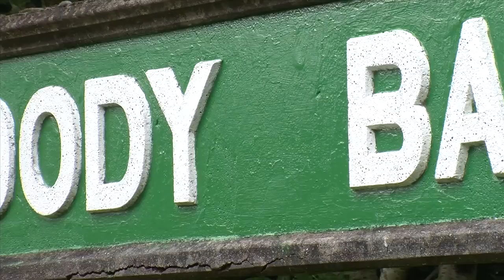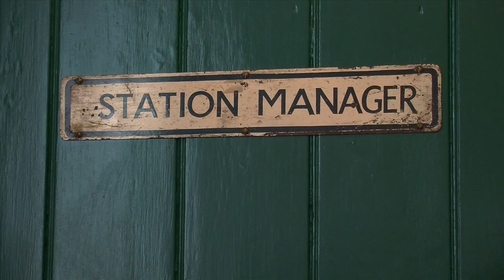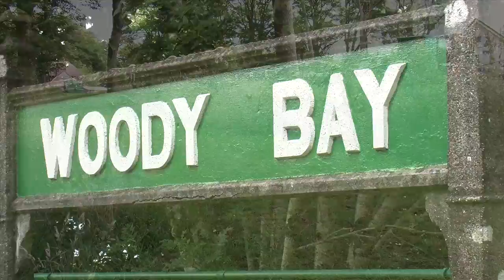Come to Exmoor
Come to Exmoor a short video showing a visit to Woody Bay Station & Lynmouth
L & B Autumn Gala 29th & 30th September 2012 Visiting Engine PALMERSTON
for more information.